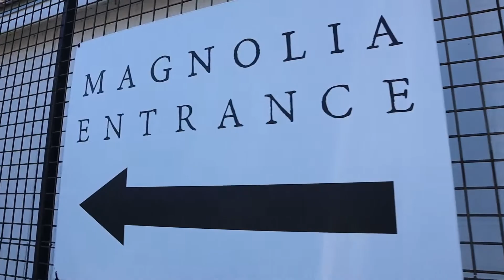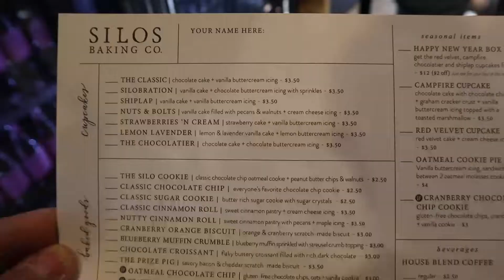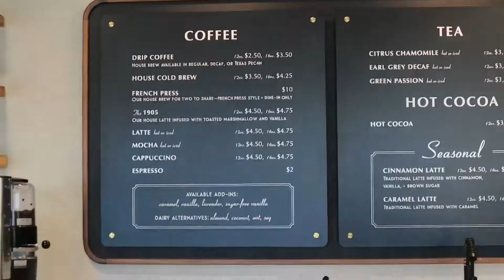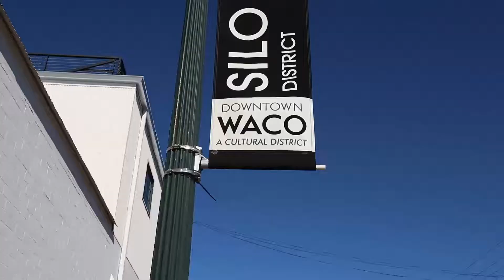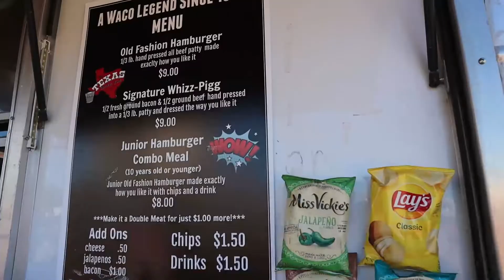Magnolia Market at the Silos | Waco, Texas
Magnolia Market at the Silos

Magnolia Market and its famous landmark silos occupy two city blocks in downtown Waco. Owned by HGTV “Fixer Upper” stars Chip and Joanna Gaines, the store offers items in Joanna’s unique style. Admission to the complex is free. Visitors can play free games on the lawn or picnic in the shade. The shops and grounds are updated frequently, so be sure to come back to see how it grows and changes with the seasons!

My Gear:
Canon M50
Rode Video Mic
DJI Osmo
Manfrotto tripod
Camera bag
DJI Phantom 3